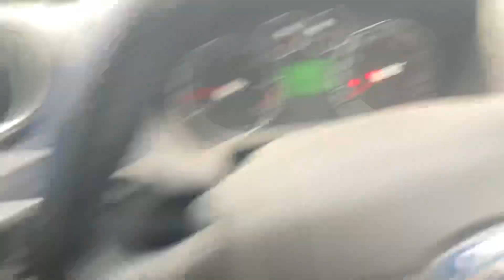What happened here